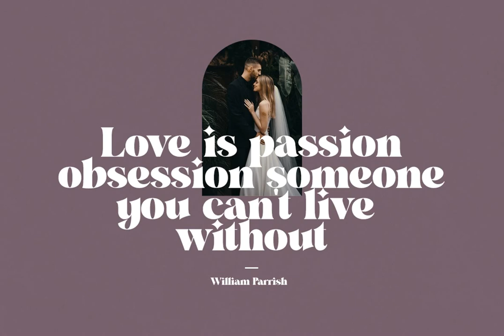Download Crima Font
Immerse yourself in the world of typography with our latest offering, the Crima Font, now available for download at YouWorkForThem - a leading name in the global design arena. Follow this link to be part of the aesthetic revolution

Published by the masterminds at Gatype, Crima is not just a font, it's a testament to the power of design. Its decorative details are an ode to the beauty of contrast, while the serif undertones add an unwavering anchor of strength. Striking a balance between whimsical charm and robust formality, Crima guides the viewer's eye, lending depth to narratives and a punch of personality to brand identities.

Become a part of the design conversation today by adopting Crima into your toolkit. This is more than typeface; it's an expression of creativity, precision, and an appreciation for the nuances of visual communication.

Join us at YouWorkForThem in the provocative dance of Decorative and Serif elements, where form meets function, and inspiration meets innovation.